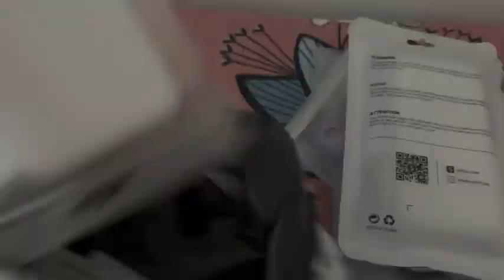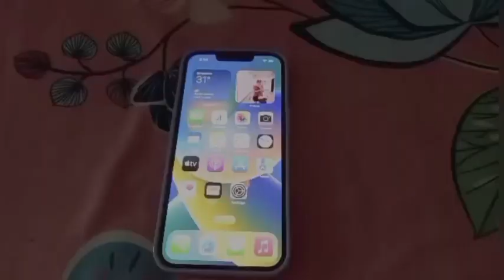unboxing iphone casing from shein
unboxing iphone 14 and iphone 12 pro casing from shein